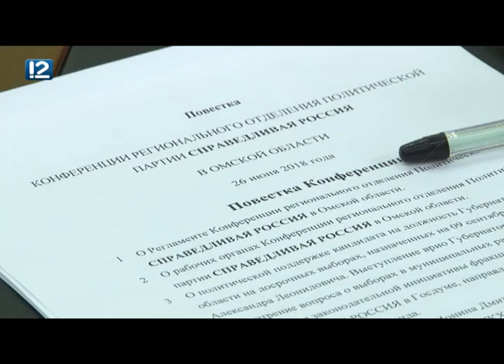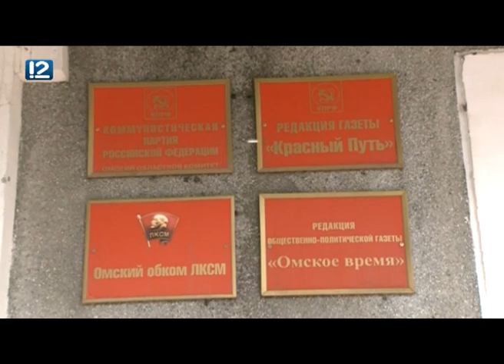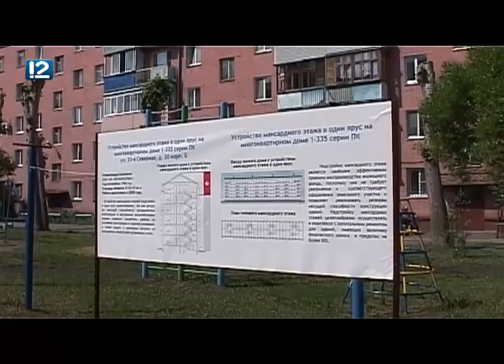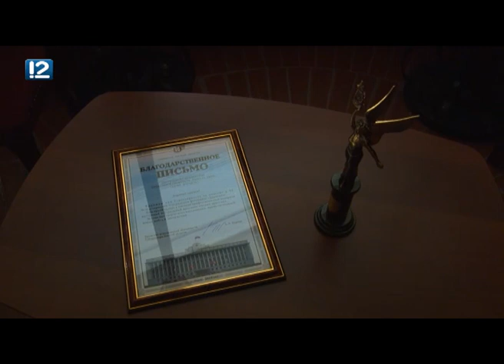Акценты недели (30.06.2018)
В новом выпуске программы "Акценты недели" (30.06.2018).
- Впервые в Омске сразу три политические партии поддержали одного кандидата. Не встали в оппозицию на этот раз даже коммунисты. Всего же в списке претендентов на пост губернатора пока шесть человек. Проверка документов началась.

- Вдохнуть жизнь в омские хрущевки. Нашу технологию ремонта ветхих домов возьмут на вооружение по всей России. В Омске прошло большое совещание с участием федеральных чиновников.

- Мать, которая оставила грудную дочь в гаражах, рассказывает полицейским, что желала ребенку только добра. Почему у некоторых женщин пропадает материнский инстинкт? И как чувствует себя брошенная малышка?

- Омск продолжает роман с театром. Международный фестиваль проходит с аншлагом. Вахтанговцы дают "Евгения Онегина" и "Медею". А у 12 канала своя "Телевизионная Академия".

- Русские готовятся к встрече с красной фурией, а немцы пакуют чемоданы. Сенсации мундиаля и будущее омского футбола. Много ли омичей на улице могут дать хороший пас, и как в городе тренируют юных футболистов?